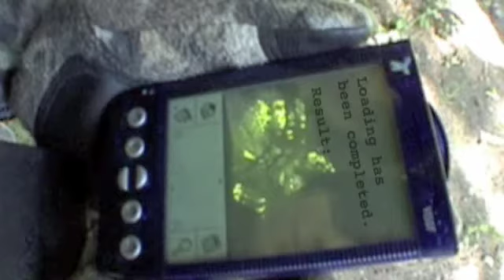Tosh Bates and the Baffling Box Beast (Part 2)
Tosh, Jonah, and the Monsterquester delve into the forests of Molton to try to find the Dog-Eating Chupacabra that attacked Jonah at his home.